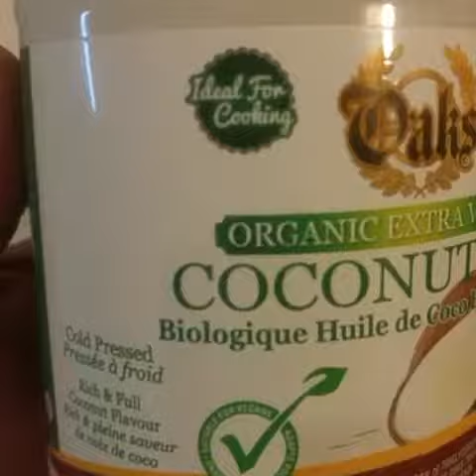Oaks Virgin Coconut Oil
Oaks Coconut Oil, Kosher coconut oil